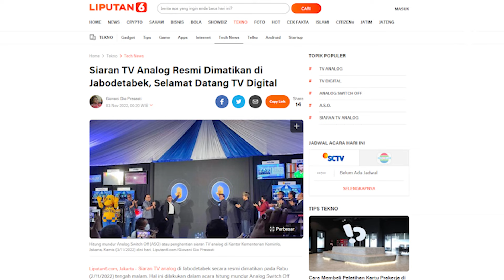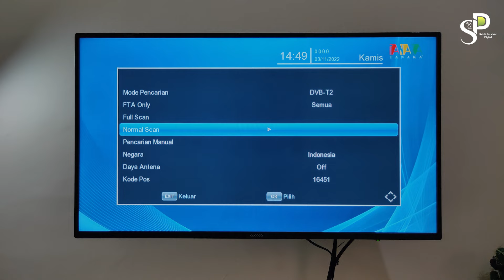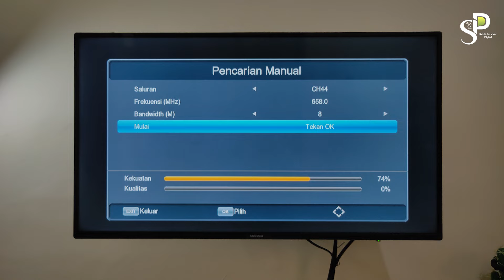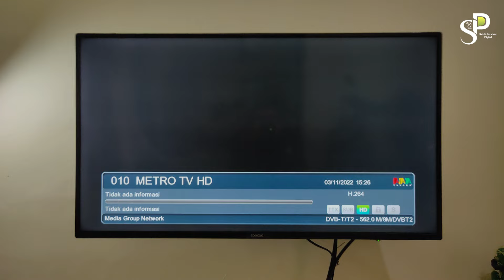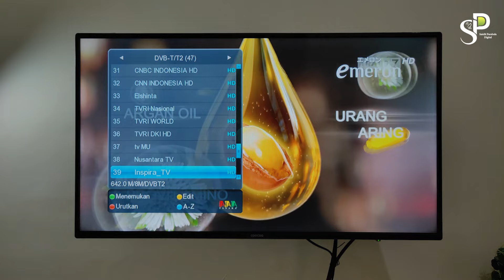Cara Mencari TV digital Yang Hilang | Sinyal TV Hilang Semua 2022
Cara Mencari TV digital Yang Hilang di Set Top Box  | TV Hilang Semua 2022. Analog Switch Off 2022 di JABODETABEK sudah mulai berjalan. Sehingga sinyal tv analog hilang. Dalam video ini saya infokan dan berikan panduan cara mendapatkan sinyal TV Digital dengan kualitas super bening dan jernih.

Bagi Sobat yang televisi nya masih analog dan belum digital bisa pilih set top box rekomendasi satelit parabola depok sudah sni ya sbb :

Terimakasih
Satelit Parabola Depok
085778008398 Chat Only